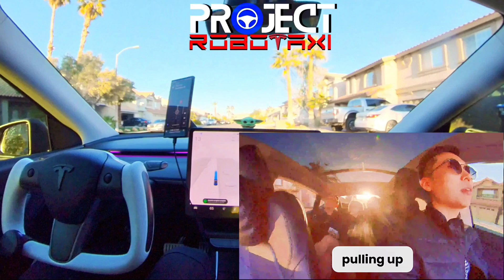Project Robotaxi (Ep16): Parent Uber Rider Experiences Tesla FSD & Concerns About Technology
Episode 16 features Parent @Uber Rider sharing her thoughts about how technology and social media are affecting her kids and our modern world in general while she's being driven by @Tesla FSD (Full Self Driving). What are your thoughts on social media and modern  technology?

The full video is available on my YouTube channel along with the previous episodes and more future episodes to come.

(ts.la/justin54753)
🔹️ Leave Super Thanks in the comment section: 💜

If you have already done so, truly thank you for your support. It wouldn't be possible without your support. So, thank you again 🙏🏻

I hope you enjoy and find this content helpful. 🫡

Have a nice day and stay safe on the road. And last but not least, Live Your Life!

Much Love 🫶🏻

From your friend, Justin

⚠️Attention⚠️
Tesla's FSD (Full Self Driving) is still in development and requires driver's supervision while in use. It does NOT make the vehicle fully autonomous yet. Tesla isn't liable for any accidents that may happen while FSD is active as it is considered a ADAS